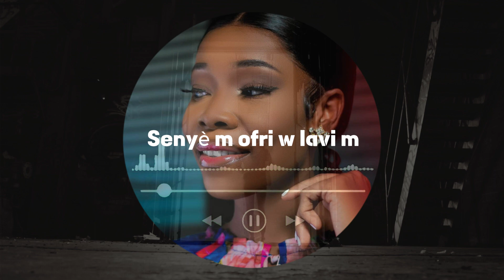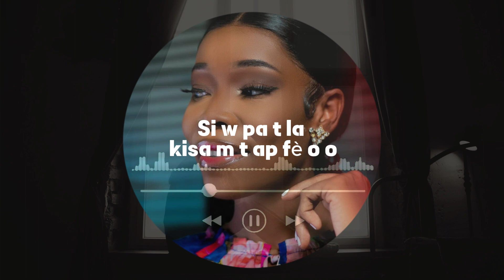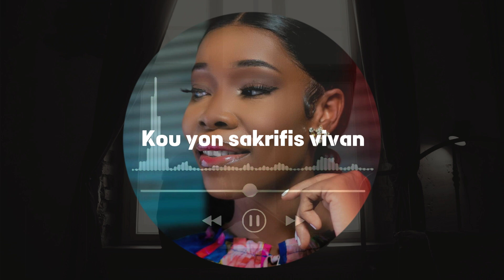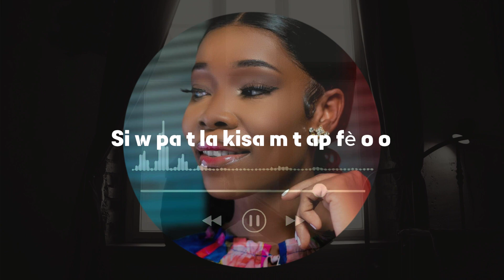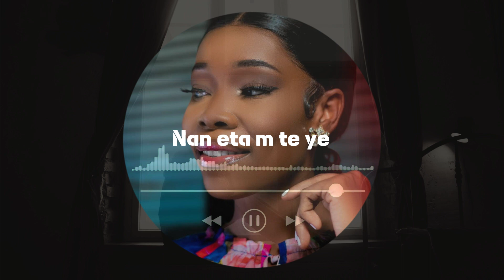Lormicia Dormeus - Siw pat la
Nan Objektif pou nou ede tout Jèn aten objektif yo nan Art.. tout atis evanjelik ki sot nan depatman sid la.